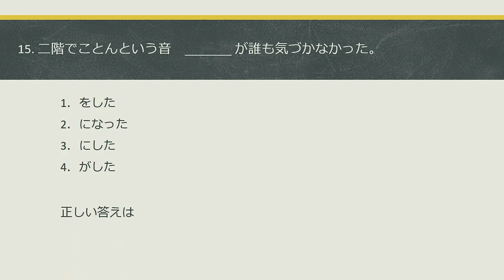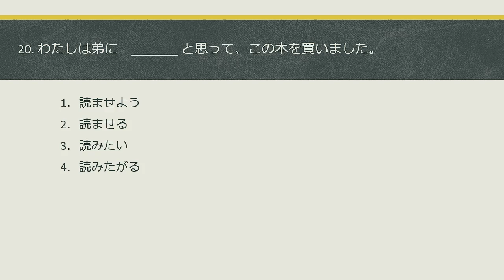JLPT N4 / JFT BASIC A2 GRAMMAR (BUNPOU) RENSHUU MONDAI 2022 PART 1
Assalamualaikum
今日は久しぶりに、新しいビデオをアプロードしました
役に立てればとおもいます
どうぞよろしくお願いいたします。